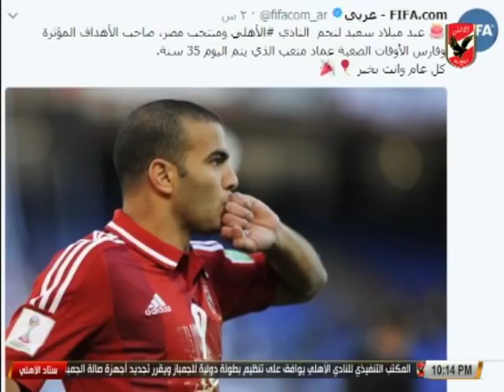عبد الحميد حسن يستعرض أهم أخبار الأهلي